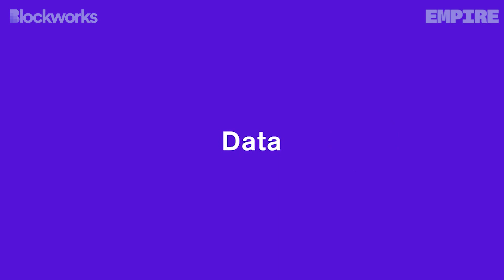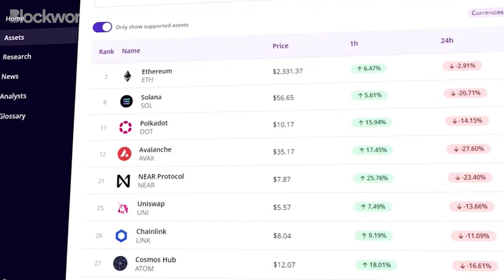Ordinals Will Spark Bitcoin's Application Era | Muneeb Ali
In this episode of Empire, Muneeb Ali, the founder of Stacks, joins us to discuss Bitcoin's sudden transformation. Until the last two months, Bitcoin was (perceived as) simply a store of value, a religion. However, Ordinals, a Bitcoin NFT project, has redirected the spotlight to Bitcoin’s underlying tech and utility -  a technology that can support NFTs, DeFi and more. Muneeb provides his unique insights in this eye-opening episode!

Timestamps:

00:00 Introduction
00:53 Bitcoin is a technology, not a religion
06:43 Building apps on Bitcoin
12:36 Has Ordinals transformed Bitcoin’s future?
24:42 Stacks and Bitcoin DeFi
29:30 Blockworks Research
31:04 Stacks and Bitcoin DeFi
35:57 What will Bitcoin look like in 12 months?

Resources